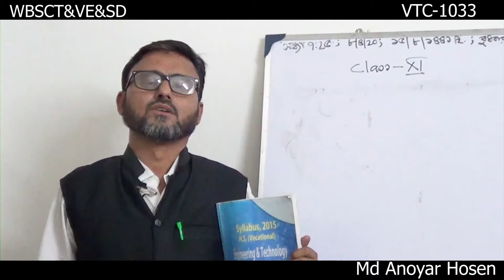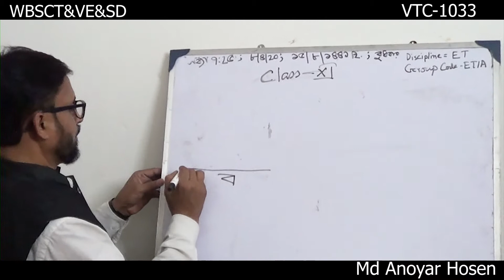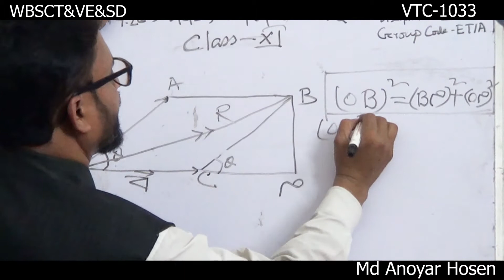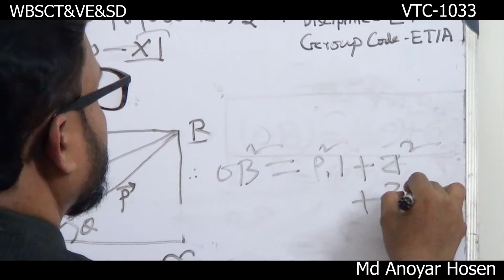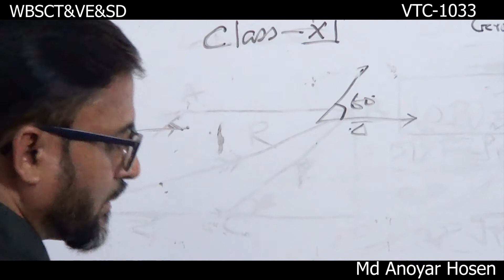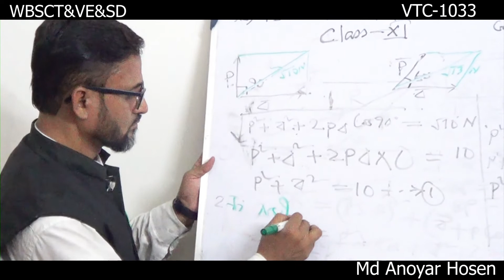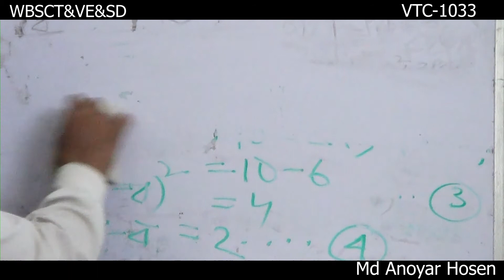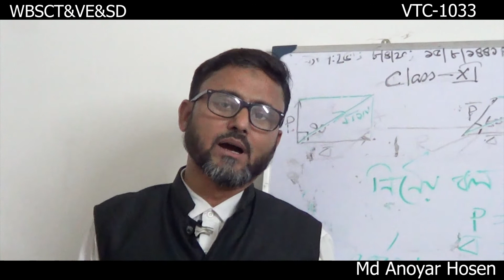System of Force || Fundamental of Engineering Mechanics || Lecture 1 || Md Anoyar Hosen || Bengali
Lecture || Fundamental of Engineering Mechanics || System of Force